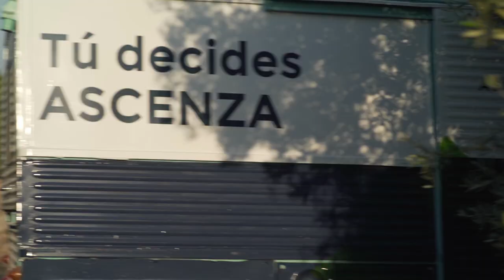On The Road: Entrevista a IVAN MENDUIÑA sobre Viña